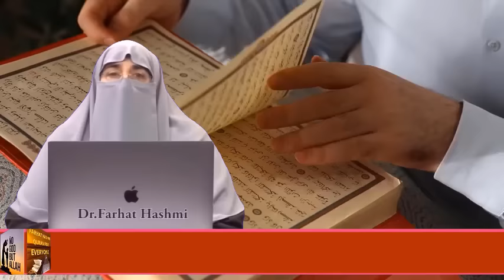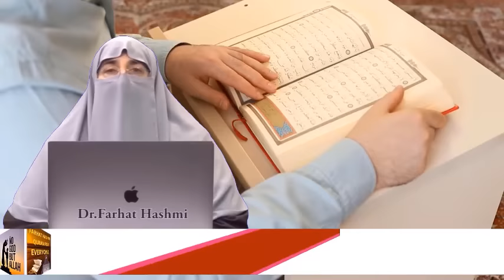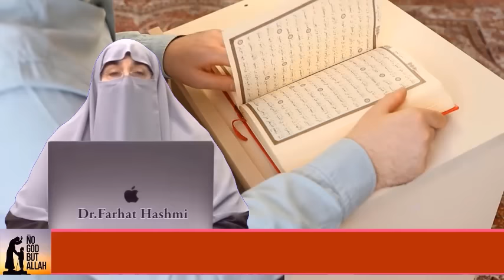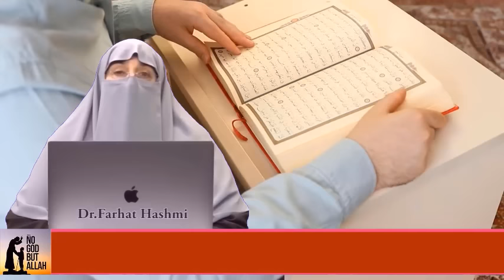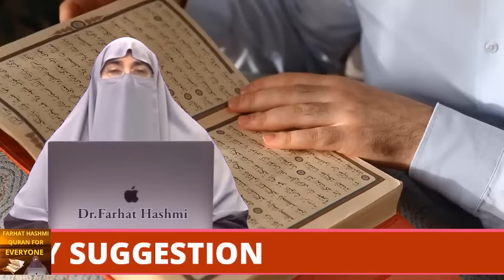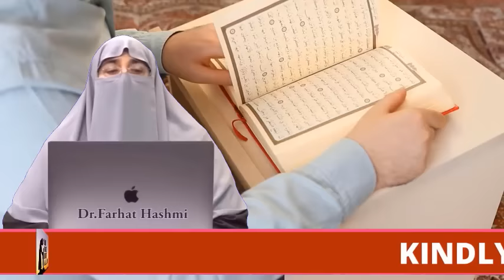Jan Ka Sadqah | By Farhat Hashmi